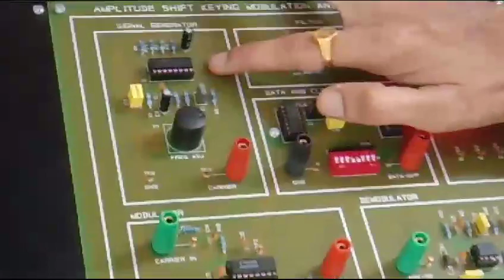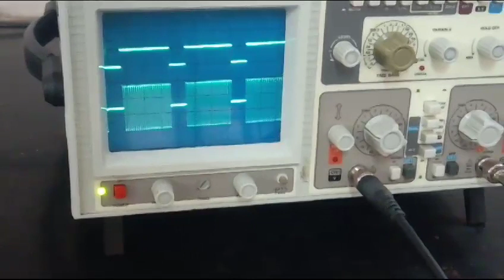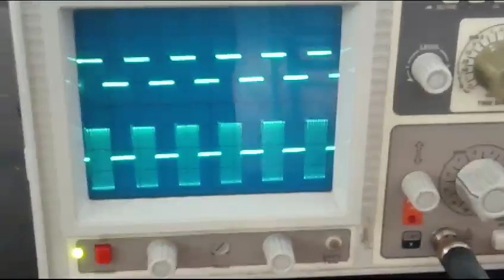ASK(Amplitude shift keying) EXPERIMENT FOR COMPUTER NETWORKS [for diploma students- subcode-20CS33P]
This video contains the explanation and demonstration of the experiment- To Build a circuit to Generate and detect of ASK signal using communication Kit.
Amplitude Shift Keying (ASK) is a digital modulation technique where the amplitude of a carrier signal is varied to represent digital data. The presence or absence of the signal at a specific time represents binary 1 or 0, respectively.

Data 1 is represented with  Presence of signal ( constant peak value ) and data  zero is represented as no signals  by modulator circuit.
Its transmitted over distance and demodulated at destination end in the original form of  digital data